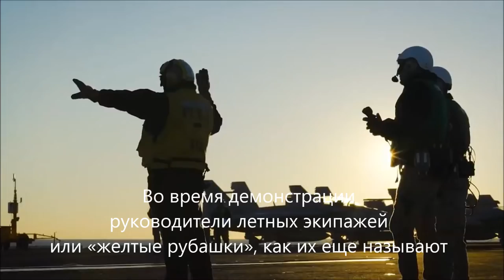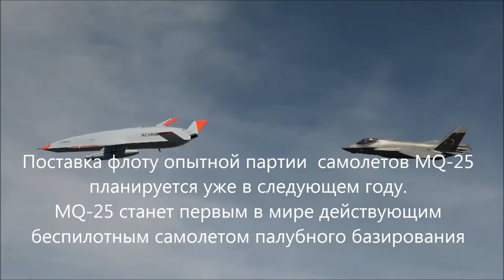Дрон-заправщик MQ-25 тестируют на борту авианосца. Boeing MQ-25 Stingray. USS George Bush (CVN-77)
Prime cuts featuring the Navy's Unmanned Carrier Aviation Demonstration (UCAD) of the MQ-25A unmanned air system prototype aboard USS George H.W. Bush (CVN-77) in December 2021, which laid the groundwork for future, carrier-based unmanned aircraft system (UAS) operations. The MQ-25 will be the world's first operational, carrier-based unmanned aircraft and is integral to the Air Wing of the Future Family of Systems. Its initial operating capability as an aerial refueling tanker will extend the range, operational capability, and power projection of the carrier air wing (CVW) and carrier strike group (CSG). USS George H.W. Bush delivers operational capability to maintain maritime stability and security in order to ensure access, deter aggression and defend U.S., allied, and partner interests.

Credit: U.S. Navy and Boeing Video.